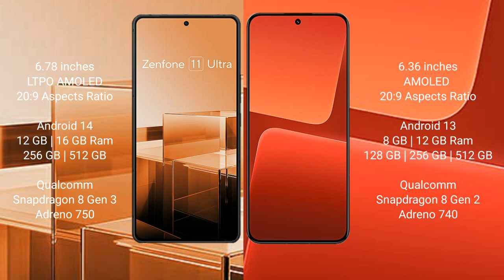Asus Zenfone 11 Ultra vs Xiaomi 13 Review